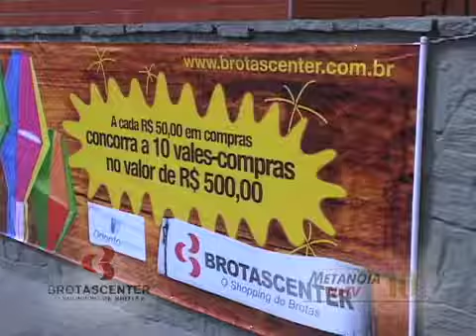Metanoia BROTASCENTER 2306